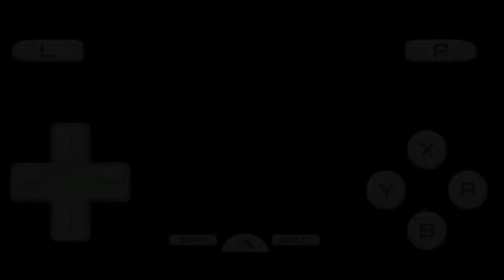Mega Man Starforce 3 Red Joker: Rogue ZZ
Just... wrecking Rogue again after several sessions for SwordfighterX grinds.

Either way this guy is known to be the easiest way to grind X Class Battle Cards, due to how vulnerable he is. He always hops around 3 times, before doing attacks. If he does the Speed Slashes or any frontal attacks, he's easy to counter. If he does the lunge smash, just get away from it. And if he does the Twin SpinBlade, just weave from far left, to far right, then to far left before he smashes to your spot. And at the end... its just hilarious.